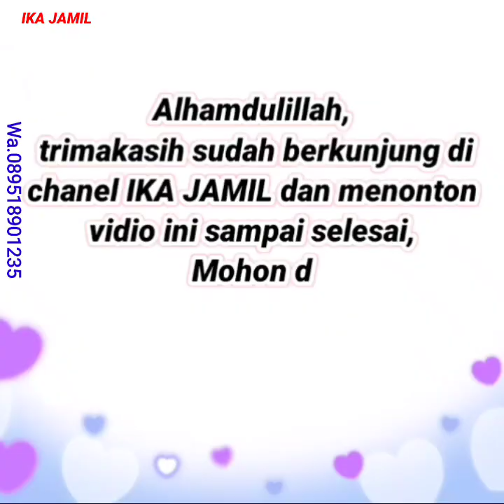GAMIS MOTIF BUNGA BUNGA | baju gamis terbaru 2021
Inilah rekomendasi GAMIS MOTIF BUNGA BUNGA | baju gamis terbaru 2021